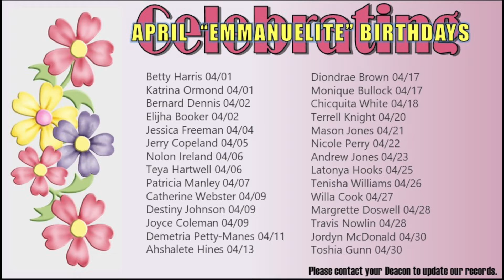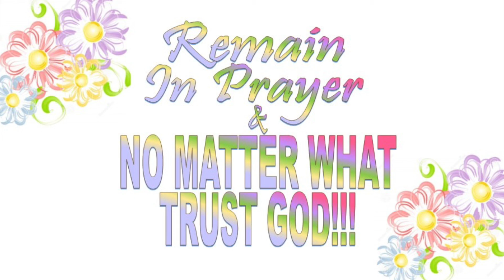Weekly Announcements 4-25-21